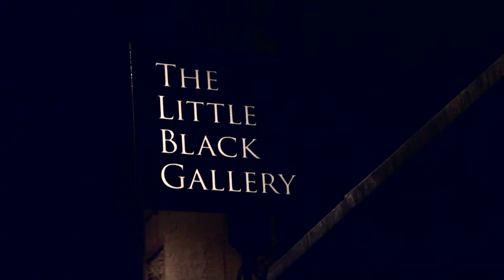Hornsleth Morgan Brand Sacrifice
Hornsleth Perfomance at The Little Black Gallery London, November 10th, 2010